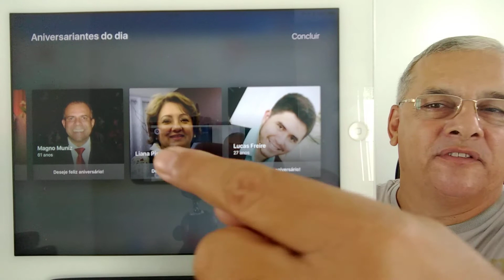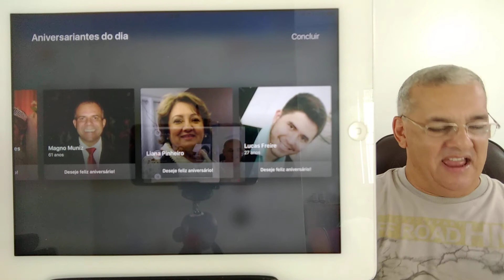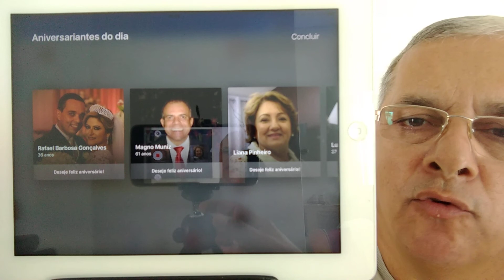Liana Pinheiro Feliz Aniversário